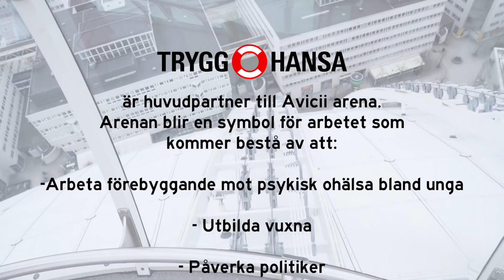ÄNTLIGEN får ni veta!!!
Innehåller ett annonssamarbete med Trygg-Hansa.

HÄR KAN NI KÖPA MITT VARUMÄRKE JUAN CARLOS: juancarlos.se​

Vloggen är redigerad av Elin Nylund Consulting AB , @elinnylund